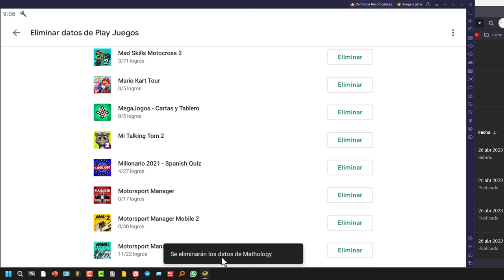Cómo eliminar el progreso y otros datos de Juego en Android para empezar juegos desde cero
Enseño como empezar un juego en android desde cero.  Para ello tenemos que eliminar los progresos de juego en Google Play Juegos.

🎯Descarga ⤵️

Introducción:
¡Hola a todos! En este vídeo les mostraré cómo eliminar los datos de juegos en Play Juegos de forma fácil y segura. A veces, necesitamos hacer espacio en nuestro dispositivo Android o simplemente queremos empezar de nuevo en un juego. Así que, ¡empecemos!

Paso 1: Abre Play Juegos
Lo primero que tenemos que hacer es abrir la aplicación Play Juegos. Asegúrate de tener la última versión de la aplicación instalada.

Paso 2: Ve a ajustes
Luego, toca el ícono "Más" en la parte superior de la pantalla y selecciona "Ajustes".

Paso 3: Ve a eliminar datos y cuenta de Play Juegos
En la sección de ajustes, desplázate hacia abajo hasta encontrar la opción "Eliminar datos y cuenta de Play Juegos". Toca esta opción.

Paso 4: Elimina los datos de todos los juegos (opcional)
Aquí, puedes eliminar los datos de todos los juegos que están conectados a Play Juegos. Ten en cuenta que esta acción es permanente y perderás todos tus avances, logros y otros datos de los juegos. Si quieres hacerlo, toca "Eliminar" y confirma la acción tocando "Eliminar permanentemente".

Paso 5: Elimina los datos de un juego concreto
Si solo quieres eliminar los datos de un juego en particular, desplázate hacia abajo en la misma página y encontrarás la lista de los juegos que has jugado en Play Juegos. Toca el juego que deseas eliminar y selecciona "Eliminar" para confirmar la acción.

Paso 6: Confirma la acción
En ambos casos, asegúrate de confirmar la acción tocando "Eliminar permanentemente".

Conclusión:
Y ahí lo tienen, eliminar los datos de juegos en Play Juegos es fácil y seguro. Solo asegúrate de que quieres hacerlo, especialmente si vas a eliminar los datos de todos los juegos.

Enseño como empezar un juego en android desde cero.  Para ello tenemos que eliminar los progresos de juego en Google Play.